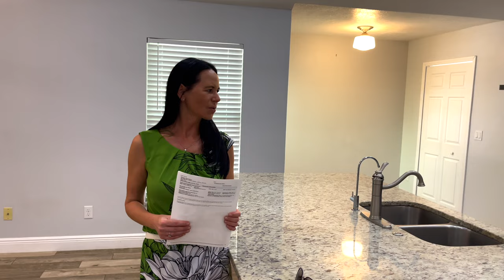США. ОБЗОР ДОМА за $445,000 / Поиск для покупателя из другого штата / Орландо Флорида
В этом выпуске:
Мы с риелтором Надей проведем для вас тур по дому в районе Метровест, город Орландо, штат Флорида для покупателя из другого штата.

Это второе видео из двух с обзором домов для нашего покупателя, а вот первое:

 Какой дом по-вашему лучше?